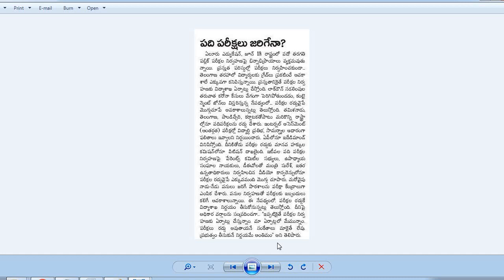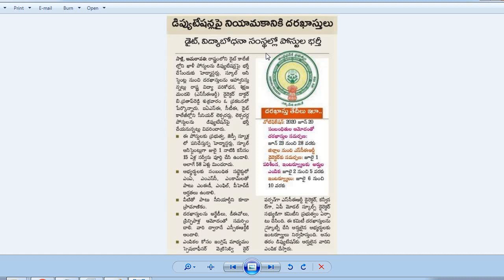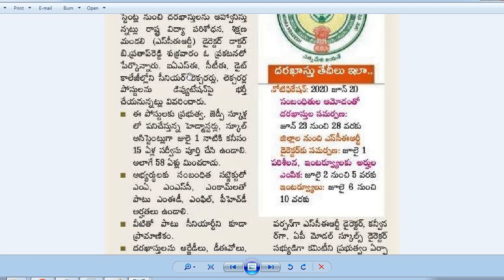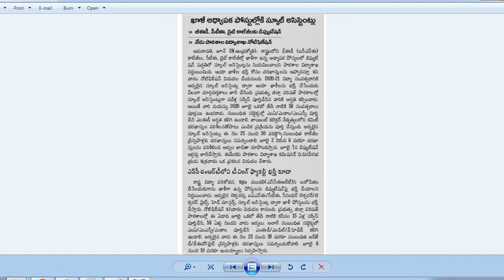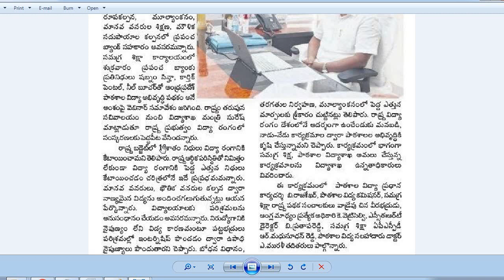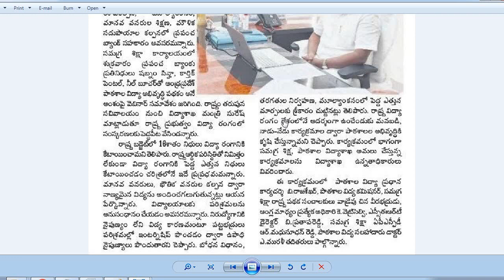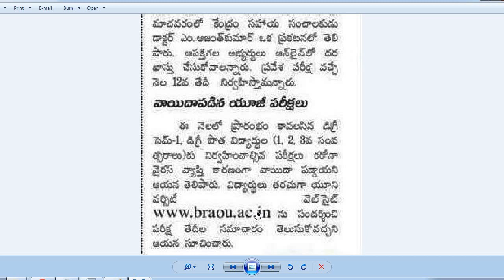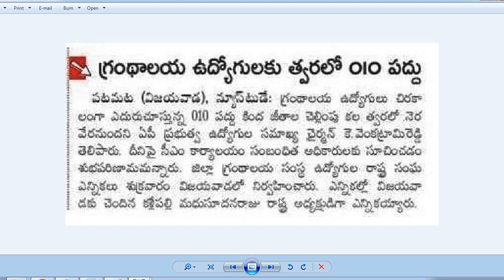పది పరీక్షలు రద్దు? నేడో రేపో కీలక ప్రకటన| BRAOU దూరవిద్య పరీక్షలు వాయిదా| గ్రంథాలయ ఉద్యోగులకు 010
పది పరీక్షలు రద్దు? నేడో రేపో కీలక ప్రకటన| డాక్టర్ బి.ఆర్ అంబేద్కర్ దూరవిద్య పరీక్షలు వాయిదా పరీక్ష ఫీజు గడువు పెంపు
గ్రంథాలయ ఉద్యోగులకు త్వరలో 010 పద్దు